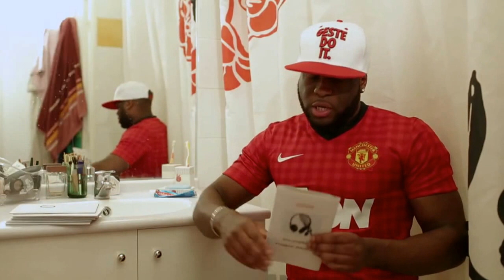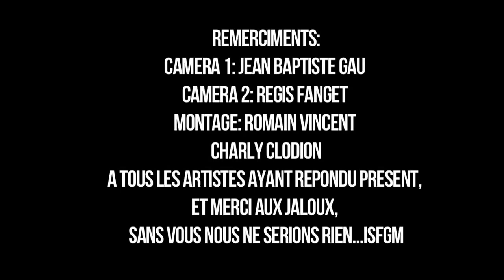Nakk Mendosa, Ladea, Spri Noir, Zekwe Ramos, S-Pi, Black Brut - Un couplet presque parfait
nakk mendosa ladea spri noir zekwe ramos s-pi black brut dj jsprods
un couplet presque parfait 1er volet